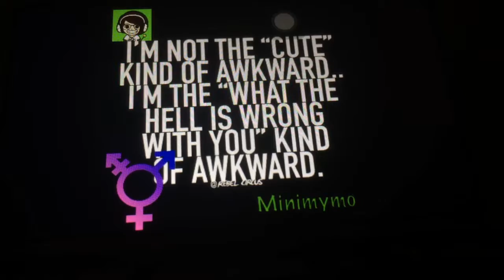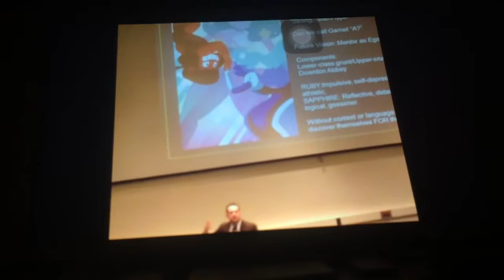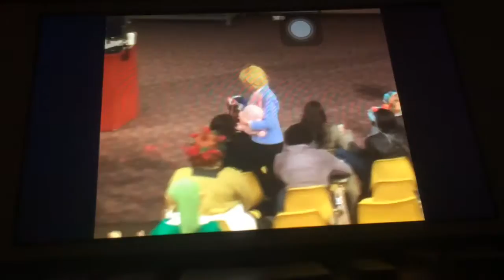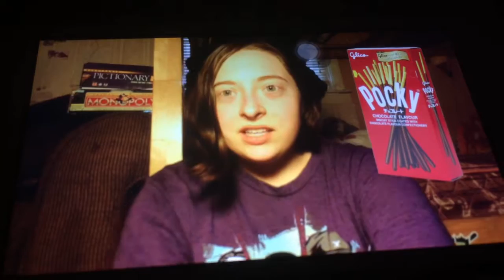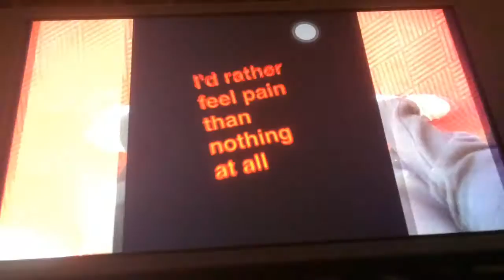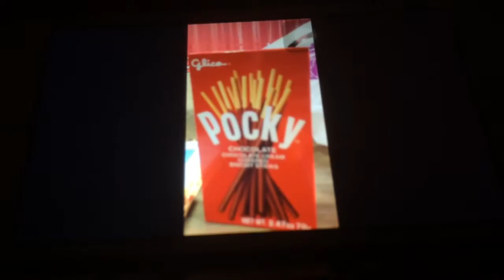Genericon Vlog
Sorry this is poorly recorded. My IPod wasn't saving the video, so I had to record it on my phone. Don't forget to keep an eye out for my new videos! I love you, my animals!